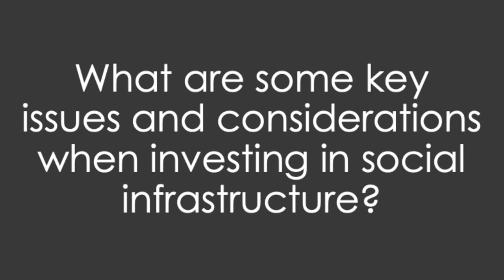Charles Reed, ABSA, discusses the role of business in society